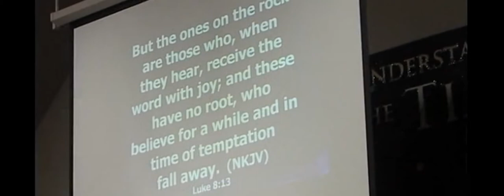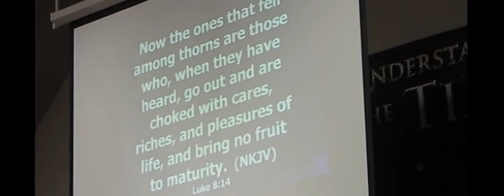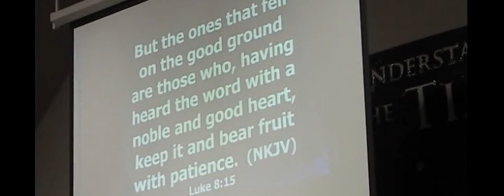Produce good fruit 3-01-2020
Jesus produced good fruit everywhere He went and so can we.